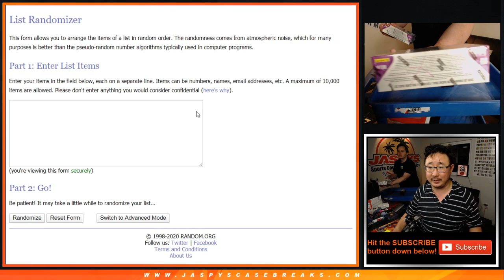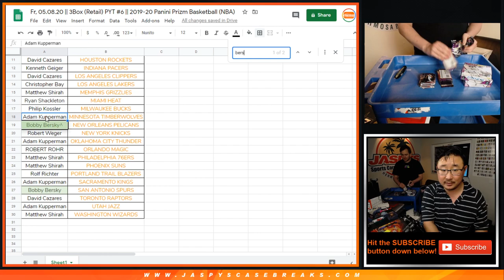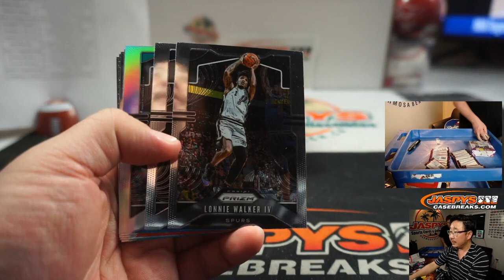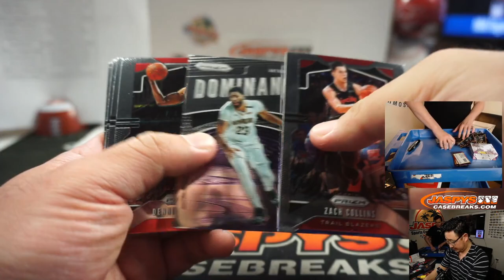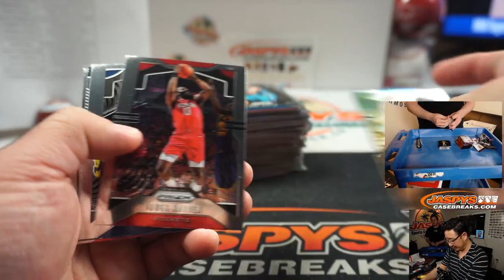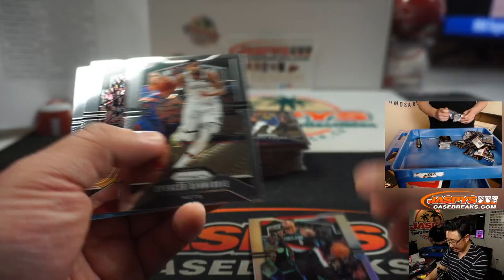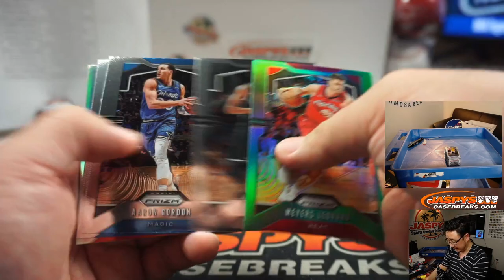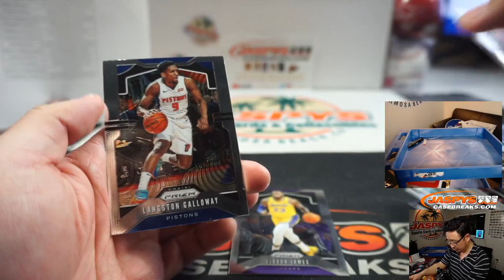Fr, 05.08.20 || 3Box (Retail) PYT #6 || 2019-20 Panini Prizm Basketball (NBA)